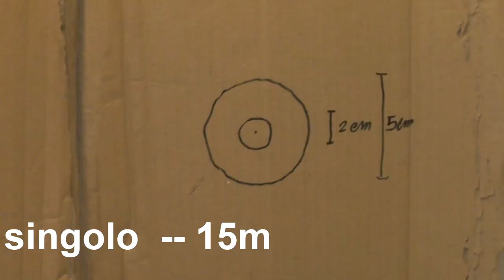[RECENSIONE] KWA - MP9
gran GBB, di pregevole fattura e dall'estetica particolarmente figa